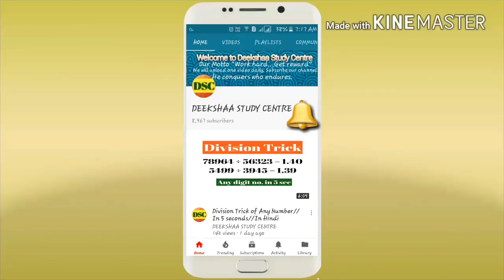How to improve Typing Speed/Speed Trick 50 w.p.m/Lesson-3/In Hindi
This video will help you to learn typing from basics. This is the first part out of three parts. You have to follow the rules step by step and you will be able to increase your speed up to 50 w.p.m in just one month. It will help you to qualify in typing test of any competitive exams. So watch the video till the end.